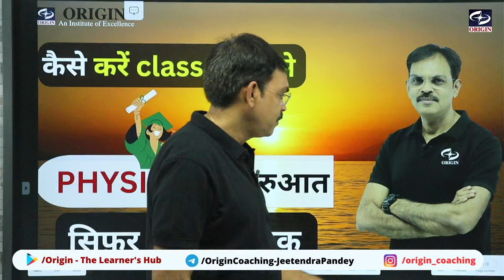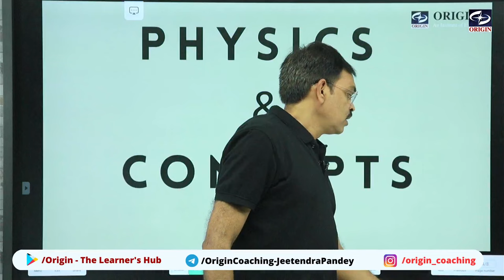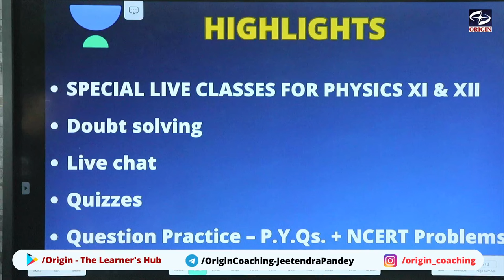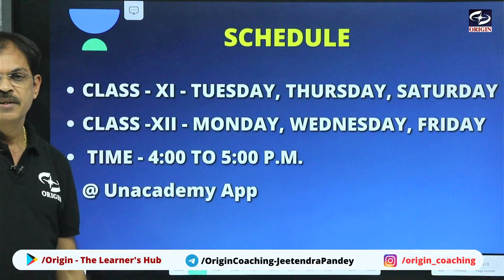कैसे करें class 11th Physics की शुरुआत